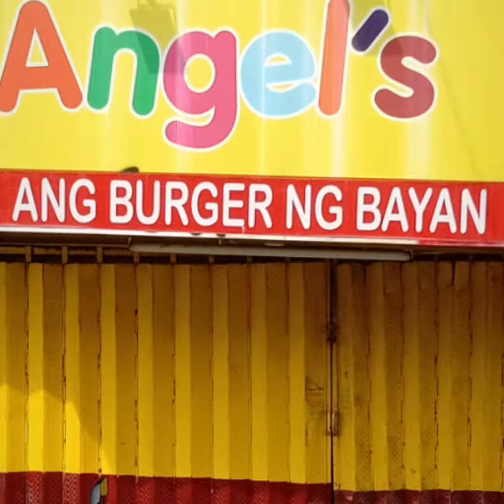Rusi Modified to YAMAHA R3 concept.by Hawkins Jbb.09770864834